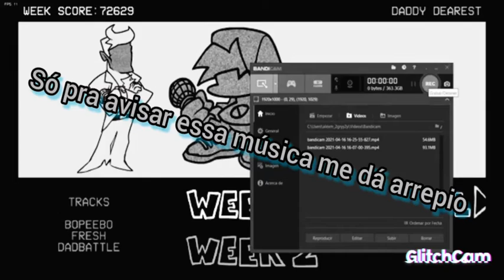everywhere at the end of zuera